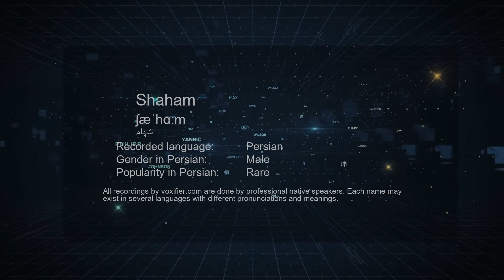How to Pronunce Shaham (شهام) in Persian (Farsi) - Voxifier.com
This is the Persian (Farsi) pronunciation, gender, and phonetics recording of the name Shaham (شهام). The same name may exist in other languages with different pronunciations. Check the meaning of name along with other possible pronunciations or similar names for free Voxifier uses the help of expert linguists to simplify pronunciations by replacing some special sounds with sounds more commonly available across all languages.